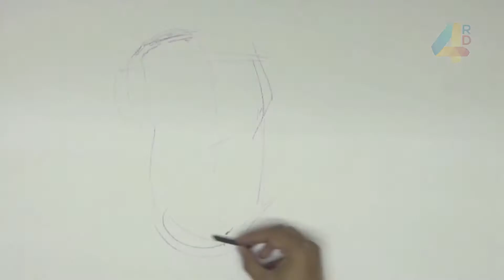Ilustraciones Célebres | Fernando Luna Calderón | Canal 4RD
Fernando Luna Calderón fue un médico, biólogo humano, paleopatólogo y psicólogo dominicano, fue director del Departamento de Antropología Física del Museo del Hombre Dominicano durante espacio de 27 años y desde el año 2000 fue nombrado director del Museo Nacional de Historia Natural.